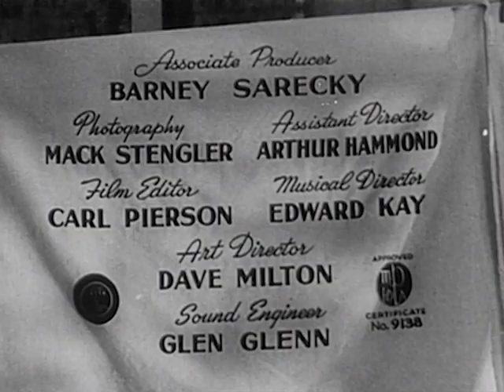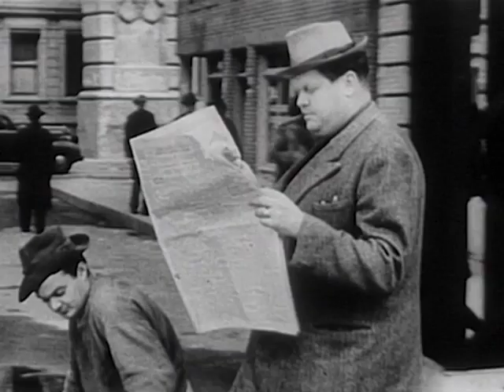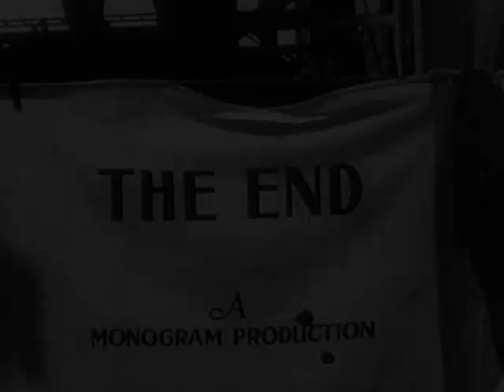Clancy Street Boys (1943) | Full Movie | Leo Gorcey | Huntz Hall | Bobby Jordan | William Beaudine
Your favorite East Side Kids are at it again in this riotous film, including Leo Gorcey, Huntz Hall, and Bobby Jordan. In this one, Mugs (Gorcey) enlists the rest of the gang to pretend to be his siblings.

Director: William Beaudine
Writer: Harvey Gates (screenplay)
Stars: Leo Gorcey, Huntz Hall, Bobby Jordan